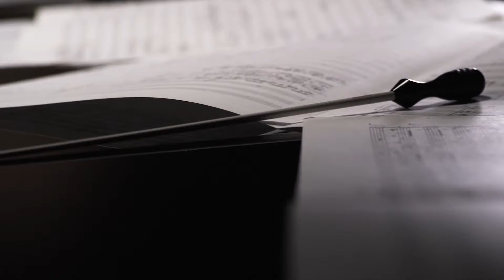Inspiration by Raymond Weil